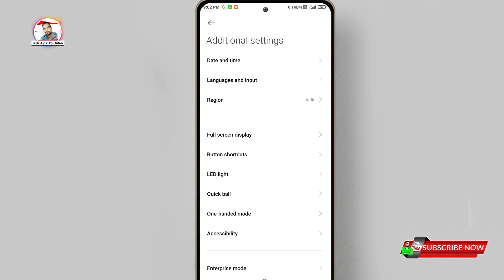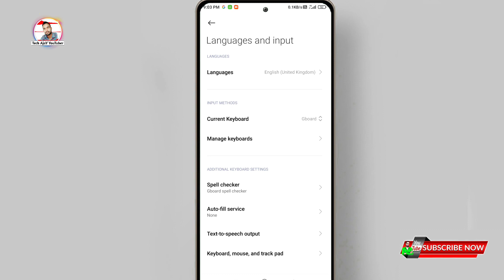Purana Keyboard Wapas Kaise Laye || How to change old keyboard in phone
Topic Cover 👎
Purana Keyboard Wapas Kaise Laye,
Pahle Wala Keyboard Kaise Wapas Laye,
Purana Wala Keyboard Wapas Kaise Laen, Purana Keyboard Wapas Kaise Laen,
Pahle Wala Keyboard Kaise Laye,
Pahle Wala Keyboard Kaise Laen,